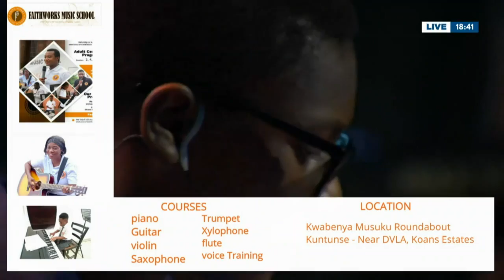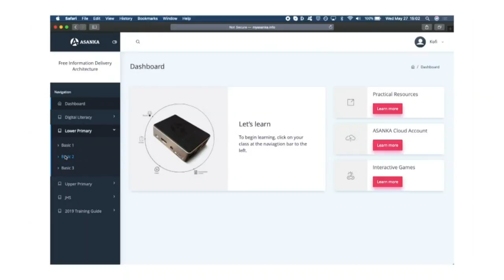Keyboard Idol Grand Finale